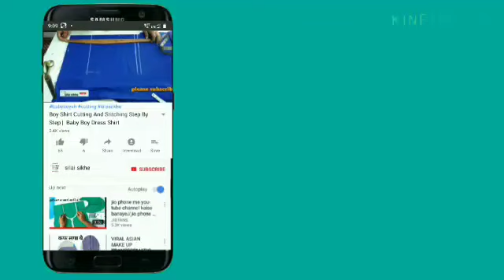face mask banane ka asan tarika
Silai sikhe, face mask banane ka asan tarika, Kapde se mast kaise banaen, Cloth se mask kaise silai Karen, Tailor, Face mask ghar mein hi kaise banaen, Coronavirus se bachne ke liye face mask Ghar per hi kaise silai Karen